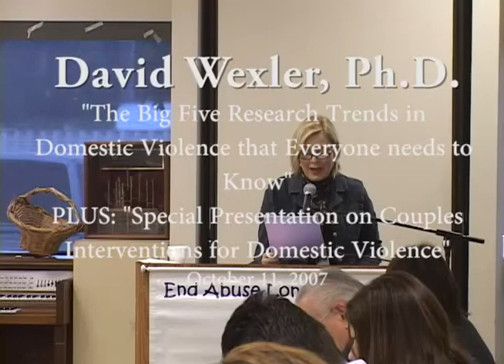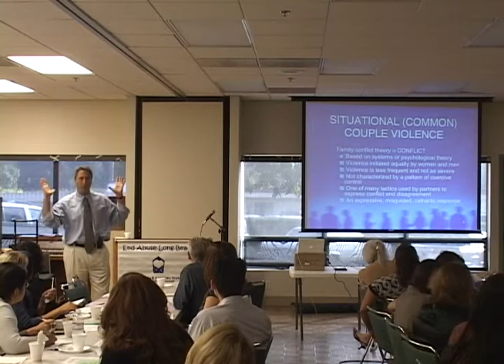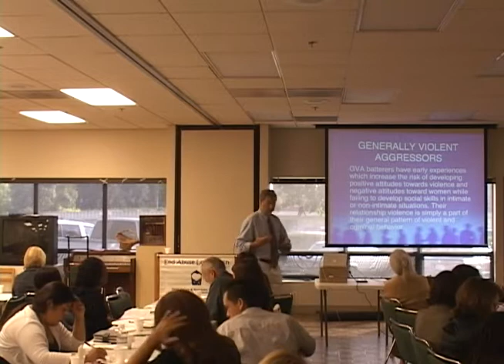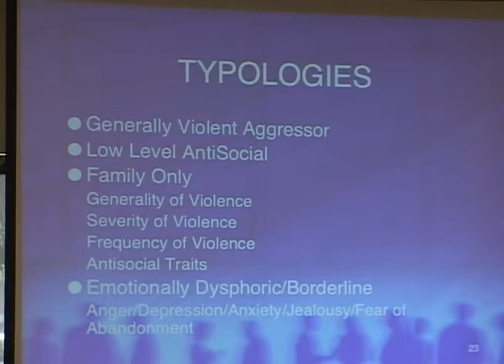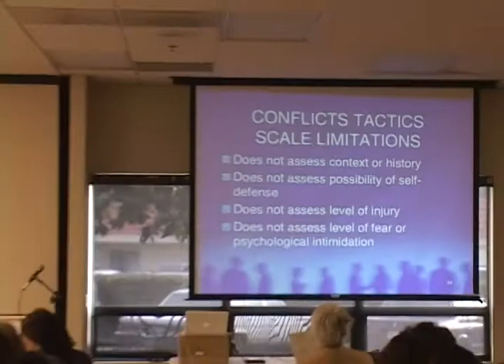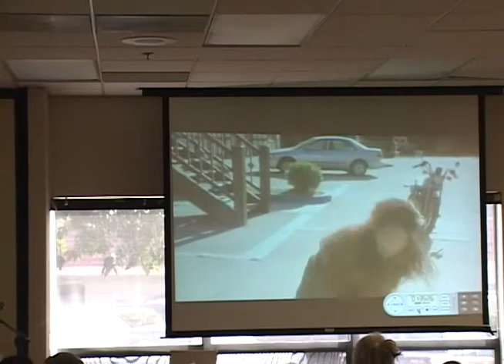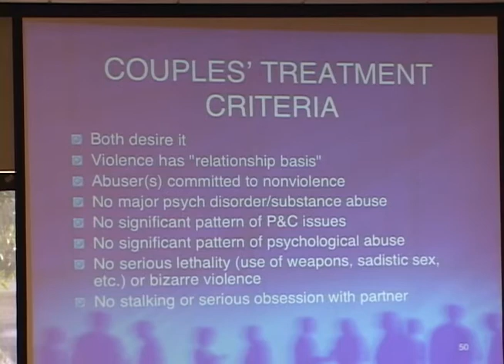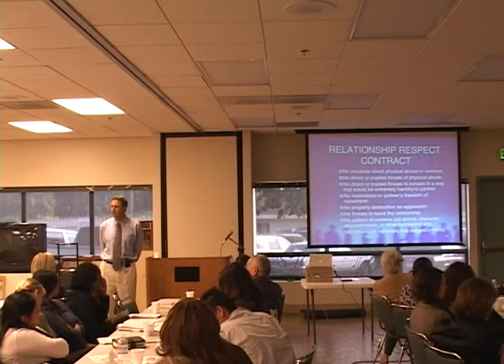"The Big Five Research Trends in DV" - David Wexler, Ph.D. - 10/11/07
"The Big Five Research Trends in Domestic Violence that Everyone needs to Know"
 PLUS: "Special Presentation on Couples Interventions for Domestic Violence"
Everyone working in the field of domestic violence needs to know how contemporary research is shaping our field and how this affects our intervention models. Participants will learn about the following topics:
 •One Size Does Not Fit All: Contemporary The Latest Research on DV Offenders
•Mental Health Professionals Often Neglect Issues of DV
•Psychopathy Predicts Future Violence
•Women Can Be Violent, Too
•Why Do Female (and Male) Victims Stay?